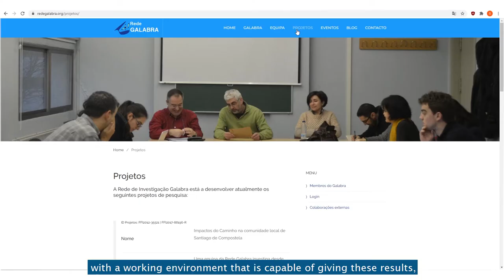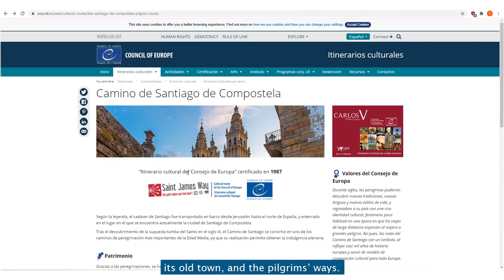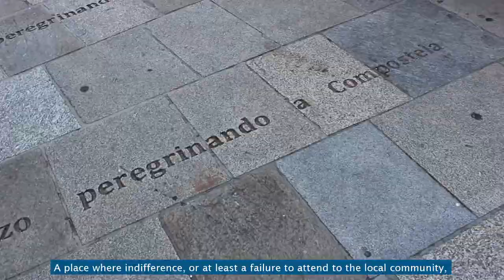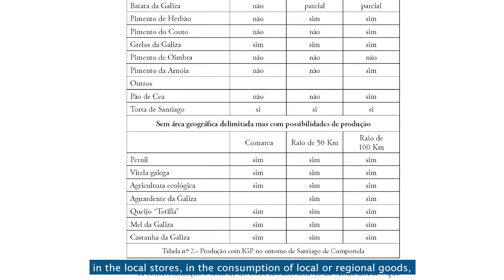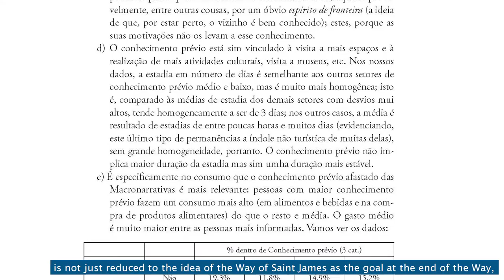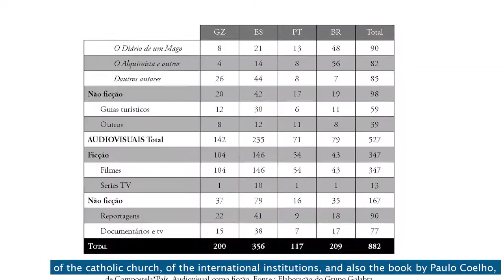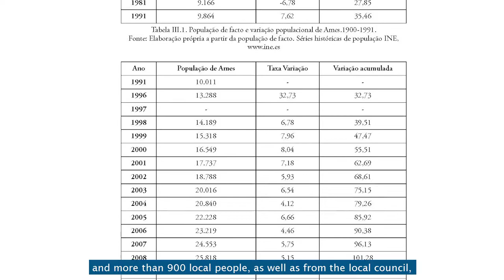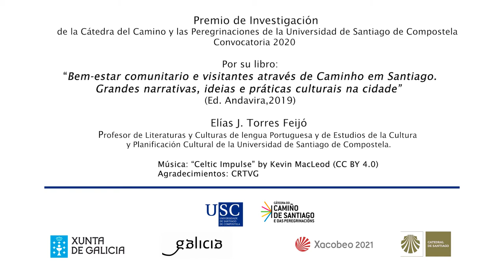III Premio de Investigación - 2020 : Elías J. Torres Feijó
El Jurado del III Premio de Investigación sobre el Camino de Santiago y de las Peregrinaciones – 2020, que otorga la Cátedra del Camino de Santiago y de las Peregrinaciones acordó otorgar el Premio de Investigación sobre o Camiño de Santiago e das Peregrinacións, edición 2020, al Dr. Elías J. Torres Feijó, Profesor de Literaturas y Culturas de Lengua Portuguesa y de Estudios de la Cultura y Planificación Cultural en la Universidad de Santiago de Compostela, por su libro Bem-estar comunitario e visitantes através do Caminho em Santiago. Grandes narrativas, ideias e práticas culturais na cidade (Santiago de Compostela: Andavira, 2019).

Abstract del libro:
Estudio notorio y novedoso del impacto del fenómeno del Camino de Santiago en la población de la ciudad de Compostela a nivel cultural, social y económico. Análisis del perfil del visitante a la ciudad, su motivación, consumo y gastos que hace en la ciudad, así como de las consecuencias para la población local (cambios en la actividad comercial, pérdida de población del casco histórico y rápida pérdida de identidad de Compostela).
La conclusión más notoria de su estudio es el concepto de “caminización” de la identidad de la ciudad, un hecho que se manifiesta en la nueva oferta de establecimientos comerciales y en los productos en venta que se vinculan al Camino, la despoblación del casco histórico abandonado por la población local por la masificación de visitantes y la falta de servicios, así como falta de diversidad comercial.
Contenidos del libro:
Este volumen trata de la comunidad local y su relación con los visitantes en dimensiones culturales. Aquí usamos "cultura" para referirnos a las formas en que las personas y las comunidades organizan sus vidas; cómo ven, clasifican el mundo e intervienen en él. Está dedicado al caso reciente de Santiago de Compostela y las relaciones establecidas entre su comunidad y el grupo de visitantes en el contexto del predominio del concepto y la institución del Camino de Santiago (como es bien sabido, hay varios Caminos de Santiago oficiales. En general, usaré el término "Camino de Santiago" en un sentido genérico), desde los años noventa del siglo XX. Con esto, pretendo formular ideas sobre el funcionamiento de las comunidades para, a continuación, observar cómo pueden relacionar la elaboración y transmisión de ideas sobre la ciudad, a través de grandes narrativas y diversos productos culturales, con las prácticas culturales de los visitantes y la afectación a las personas residentes, tomando el caso de Santiago de Compostela.
La primera invita a reflexionar sobre la sostenibilidad y la cohesión social de las comunidades, las formas en que se organizan desde el punto de vista de la identidad y que garantizan la cohesión lo suficiente para su estabilidad y continuidad; y cómo esta puede ser alterada o reforzada por los visitantes. Se proponen varias herramientas conceptuales para el análisis y la explicación de estos procesos.
La segunda parte se centra directamente en el caso de Santiago de Compostela y el Camino de Santiago. Un primer capítulo está dedicado a examinar lo que consideramos las tres Macronarrativas fundamentales constituidas o reimpulsadas en los tiempos contemporáneos sobre el Camino de Santiago y junto con sus efectos en la ciudad, y al análisis de imágenes e ideas transmitidas en algunos productos culturales de impacto (series, novelas, guías de viaje, etc.). Se busca ver cómo estos tres grandes discursos se construyeron como narraciones relativamente singulares y diferenciadas, todo en los años ochenta del siglo XX pasado: el de la Iglesia Católica, el de las instituciones internacionales (UNESCO / UE) y la novela O Diário de um Mago, de Paulo Coelho. Luego se aborda, en general y a través de ejemplos destacados, productos culturales en circulación (desde novelas hasta audiovisuales) de gran alcance.
La Tercera Parte analiza ciertos efectos, relaciones y homologías de las prácticas culturales (desde el uso de espacios hasta el consumo gastronómico) en Santiago de Compostela que pueden vincularse, de alguna manera, con el repertorio de algunas o de todas las Macronarrativas mencionadas.
Conclúyese con un ejemplo de parte de un trabajo (relacionado con los comerciantes de la ciudad) de lo que consideramos en la Red Galabra como el Compromiso del Investigador Social, entendido como el proceso de compartir y analizar resultados con sectores de la comunidad afectados o interesados en investigaciones académicas que le conciernen. Y, por último, se ofrece una conclusión general sobre lo que se expuso en el volumen, centrado en lo que llamo "la viajera Ítaca", como una forma de conceptualizar una visita aliada de la comunidad local, y sobre los posibles desafíos que pueden generar algunas amenazas que surgen en la cohesión e identidad de la ciudad.